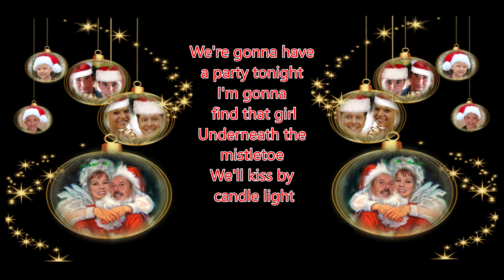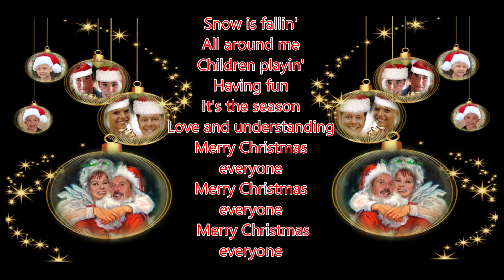Christ Fablian - Merry Christmas Everyone